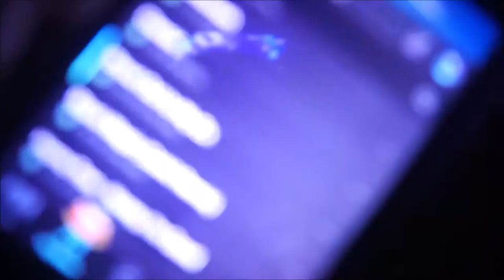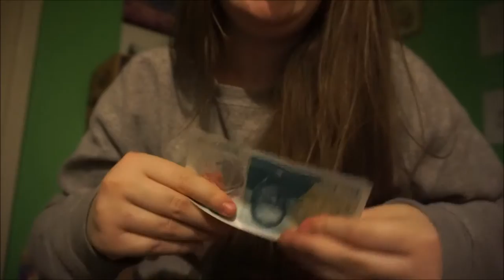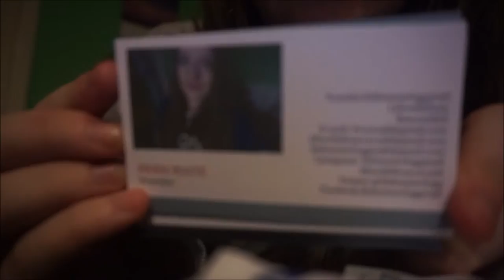Vlogmas day 21 Random poses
Audio:
Possible songs used in this vlog

or others by the same artist

Where are you from? North East in County Durham
What are you taking at College? Business Studies year 2